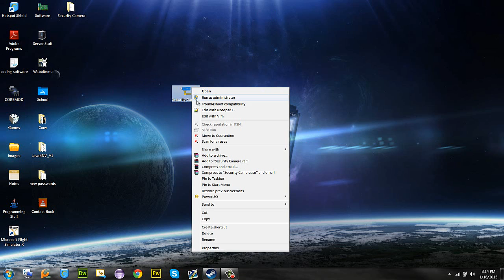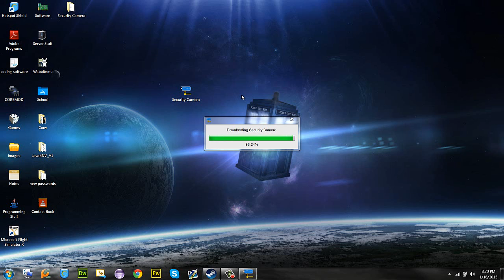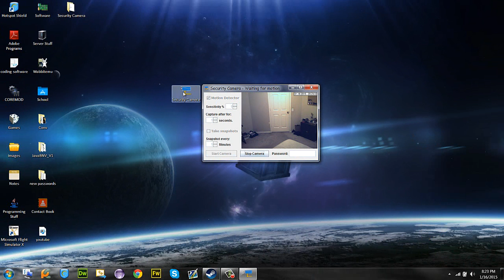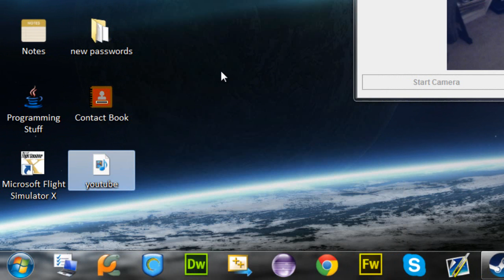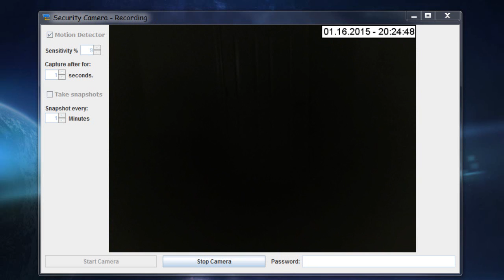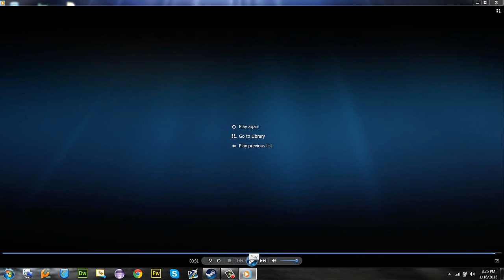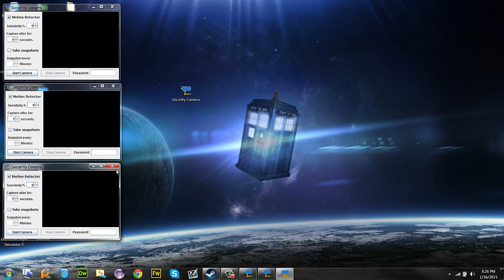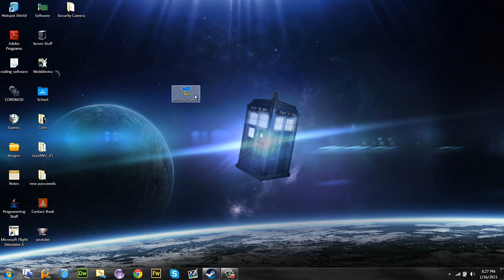Java Program - Security Camera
It is only ONE adfly link then a DIRECT download.  Enjoy.